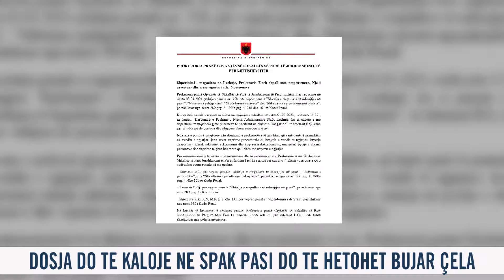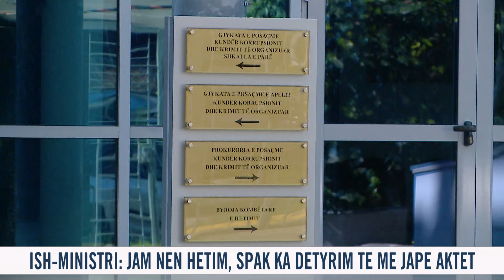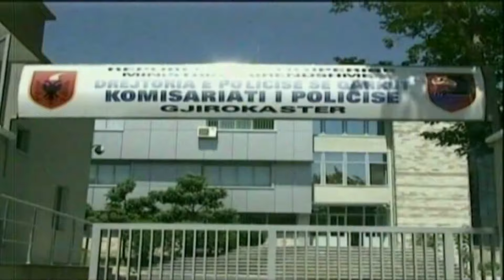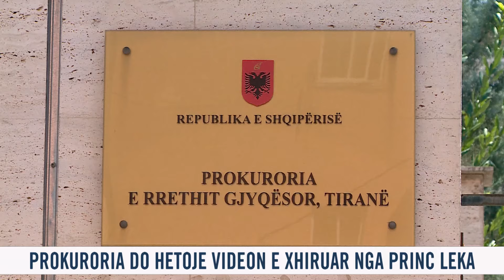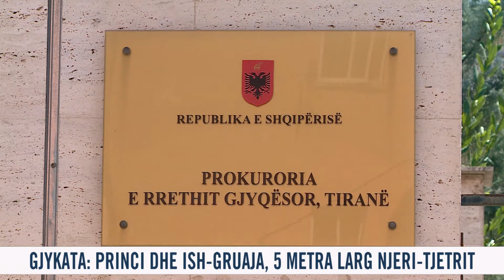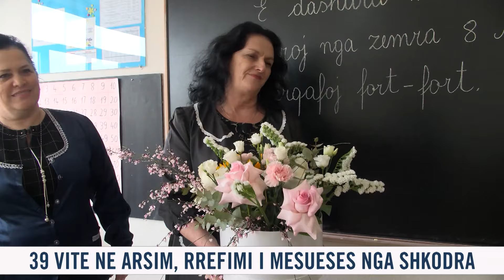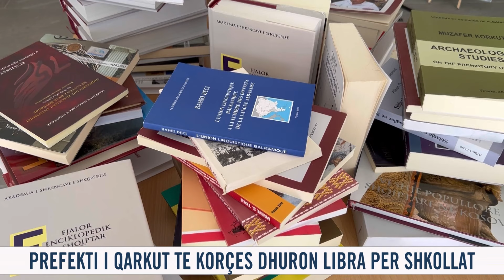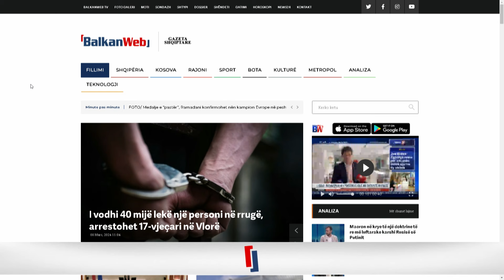8 mars 2024 Edicioni i Lajmeve ne News24 ne studio Nisida Tufa (Ora 11.00)